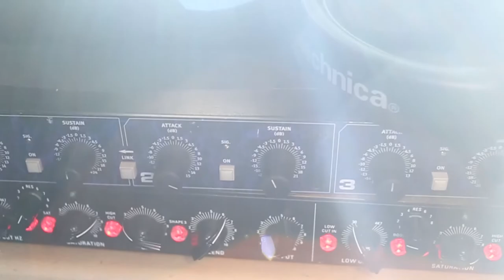Ninkasi Desert Sessions PART ONE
Last fall three Ninkasi musical artists whom had embarked on new recording projects at Ninkasi Studios over the course of 2015 converged at Rancho De La Luna Studios in Joshua Tree, California for what was to later be coined the NINKASI DESERT SESSIONS.

Our goal was simple: "take the music further" under the full power of the desert moon, sweetly-scented zephyrs, and the primordial and majestic inspiration of the place.

Produced by James Book with special permission to occupy the infamous "Rancho" for 9 days by it's Sherpa, owner, and resident guitar-maestro Dave Catching (Queens of the Stone Age, Eagles of Death Metal), our ensemble was graciously hosted to what was to become a fabled experience for all involved.

Haunted Summer, along with Vokab Kompany, Gayle Skidmore, renowned gig poster/sketch artist Neal Williams and filmmaker/photographer Aaron Marineau each uniquely participated what was to become an amazing multimedia experience.

This film documents what happened.